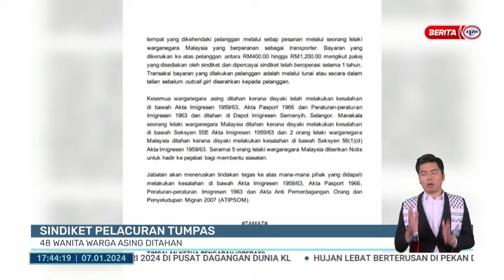7 JAN 2024 – BERITA WILAYAH – LANGSUNG DARI WILAYAH BARAT